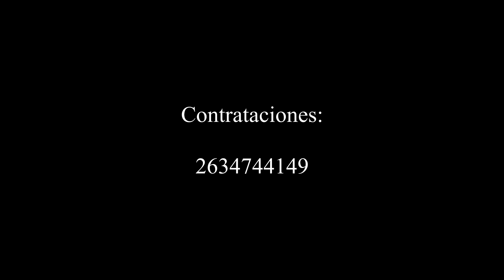Joaquin Aguilar - Como te extraño mi amor & te he prometido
Como te extraño mi amor & te he prometido // Joaquin Aguilar

Joaquin Aguilar - Voz
Agustin Aguilar - Violines
Gastón Aguilar - Cajón peruano
Daniel Aguilar - Acordeón
Germán Aguilar - Guitarra y Voz
Cristian Ferreyra - Bajo

Grabación, mezcla, masterización, filmación y edición: "Estudio Diapasón"
 (Ciudad de Mendoza)